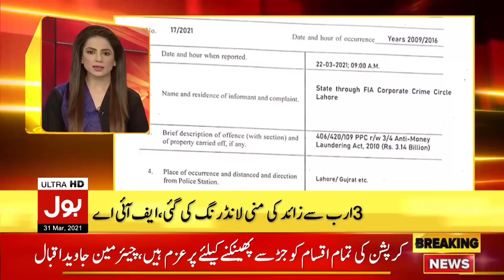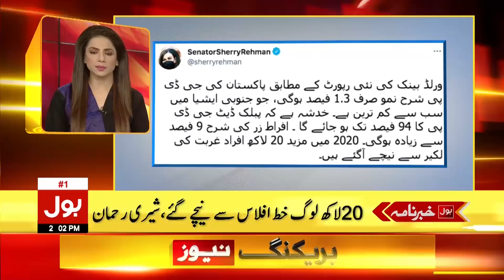Indian Cotton & Sugar Import Approved | BOL News Headlines | 2:00 PM | 31 March 2021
NEPRA Approved Increase in Electricity Tariff
PM Imran Khan Chairs NCOC Meeting Today
Imran Khan wrote Letter to Narendra Modi
Heat Wave in Pakistan
Kids Contracts COVID-19